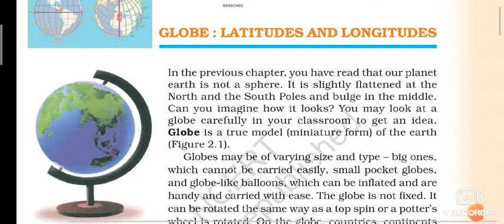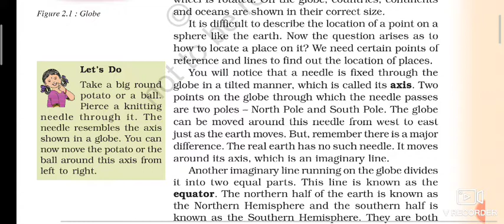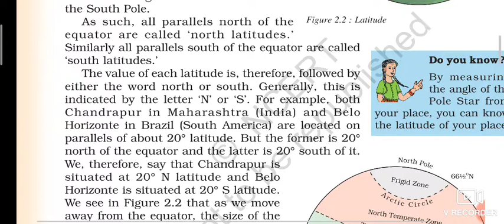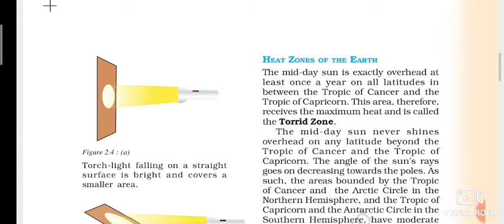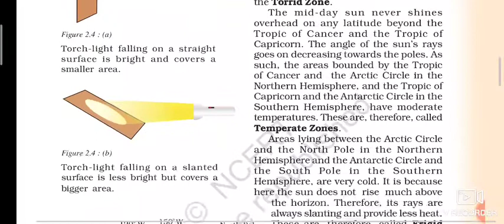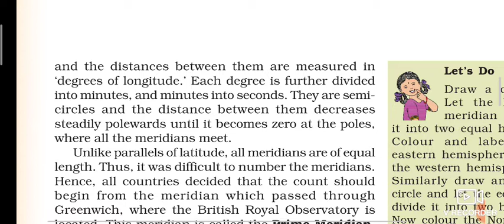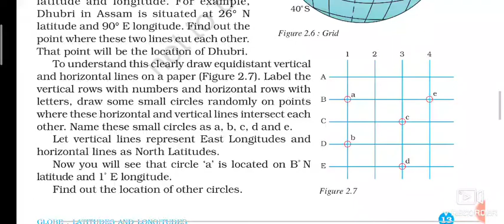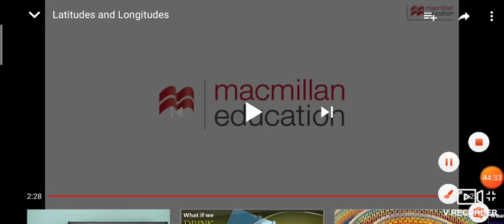Class 6 sst(geography) chapter 2 Globe.